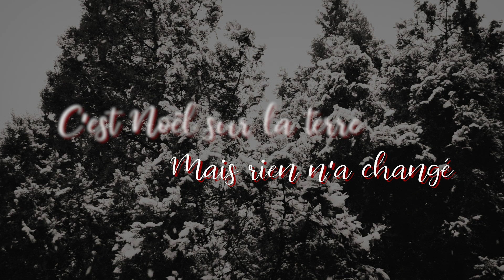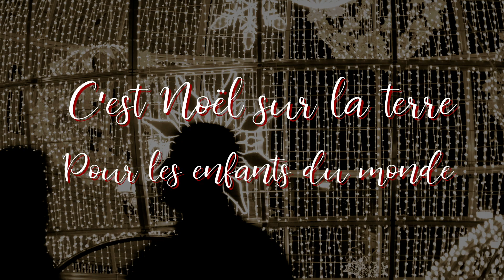Glass Tiger & Brigitte Boisjoli - Joyeux Noël/Happy Xmas (war is over)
Le groupe canadien Glass Tiger reprend la chanson Joyeux Noël / Happy Xmas (War is Over) en duo avec nulle autre que l’interprète québécoise Brigitte Boisjoli !  Enregistrée en partie à Montréal, la chanson est réalisée par l’un des membres fondateurs du groupe, le claviériste Sam Reid.

Grammy nominated and five-time Junos award winners, Glass Tiger releases Christmas cover Joyeux Noël / Happy Xmas (War is Over). Recorded and produced by founding member Sam Reid, the song features French singer Brigitte Boisjoli alongside Alan Frew on vocals.